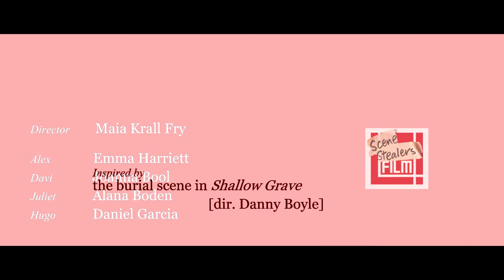Witches: Shallow Grave Film 4 Steal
'Witches', a short based on the burial scene from Danny Boyle's 'Shallow Grave'

Cast: Emma Harriett, Joanna Bool, Alana Boden, Daniel Garcia
Assistant Producer: Alexander Wolf Griffiths
Production Manager: Jo Gerwitz
DoP: Valerio Filardo
Sound Recordist: Pietro Giordano
Make Up & Wardrobe: Ash Kaur
Make Up Assistants: Sonia Sondhi, Gurinder Dhamrait
Production Assistant: Miranda Bentley
Stills Photography: Seb Dennis-Beron
Original Soundtrack: Jesús Menguiano Rodríguez

About:

Since having watched Boyle's 'Shallow Grave', I've been intrigued by the character balances and portrayals within in the film, and hence felt enthusiastic to try a primal, animalistic approach to the burial scene which can be used to nicely foreshadow the rest of the feature in its emotional brutality and showcasing of the deterioration of the raw friendship pack mentality.

Of major importance was to highlight each witch's individuality that corresponds to mannerisms or personal traits from the characters from Boyle's original. Together with the actors, we experimented with their appearance, body language, raw human form, power balances, fears, and eye's focus' to create a new yet faithful homage to the brilliant characters, whilst still adding our own appropriate layers and dimensions.  In casting, I wanted powers to be visually clear and resemble the original; hence after gender swapping Alex and David to females, to bring Juliet's visual innocence back into consideration, a younger actress was cast.

We had a brilliant team of cast and crew, built of all volunteers passionate about creating the short. Pre-production lasted a week with a variety of rehearsals, BFI-café based crew meetings, and late nights ensuring all would run smoothly (of course despite the lack of budget). We had the most wonderful time in pre-production and on set, a calm enjoyable environment that enabled us to capture the best performances by our fantastic actors.

Keeping the location in the forest kept the piece timeless and other-worldly, yet I wanted to play off a different colour pallet to the original's relation to Hopper's 'Hotel Lobby'. We gave each character their own style; the makeup team worked with layered clothing, hair dip-dye, and lots of variations of feathers! Colour was vital in aiming to bring the audience into a different setting away from their 21st century lives.
Overall, we aimed to bring the most violent scene of the original film to a point of focusing on character powers, struggles, and journeys, in a visually interesting way.